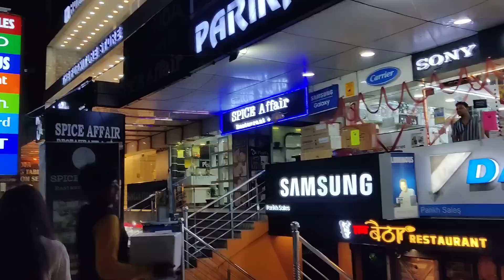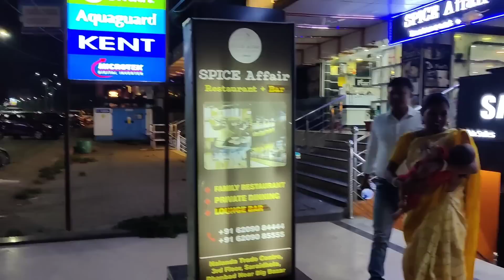First Anniversary celebration 🎉🎉 || Full vlog video || Julie Mahato